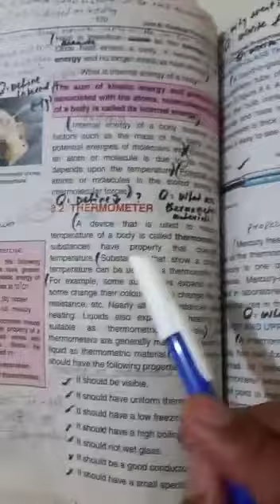Unit8 Marking Topic Thermometer